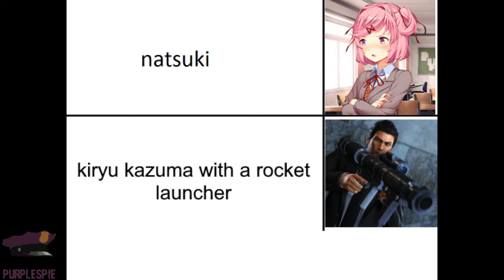[Filler video] Replacing bad anime memes with Ryu Ga Gotoku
Sorry for the inactivity, here's a filler shitpost before I start releasing some actual content. Yes, I'm a chronic Yakuza addict.

Thanks to @MewtwoTheSc0ut on twitter for helping make some of the memes here

Yakuza 0 - Are You Kidding?!